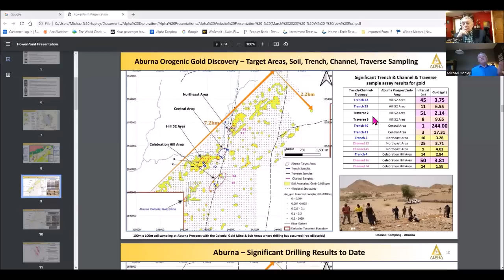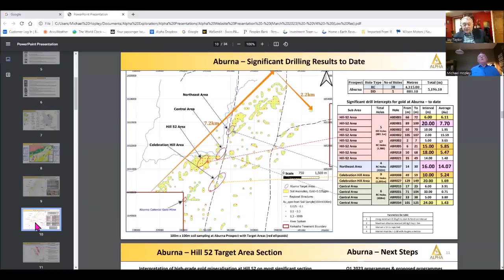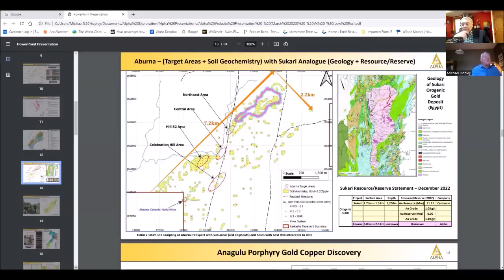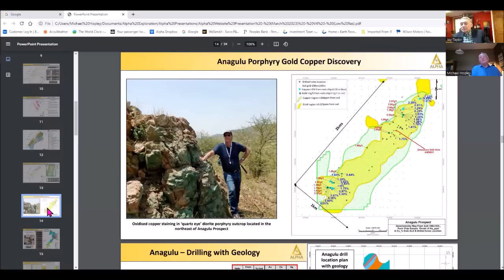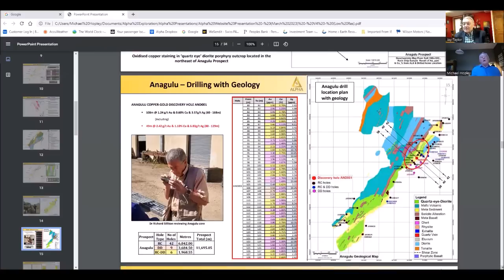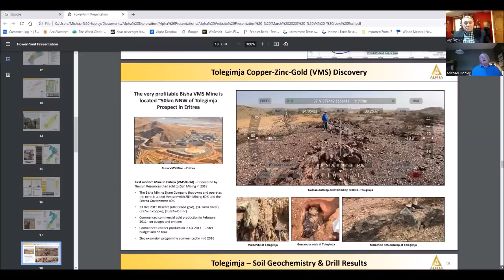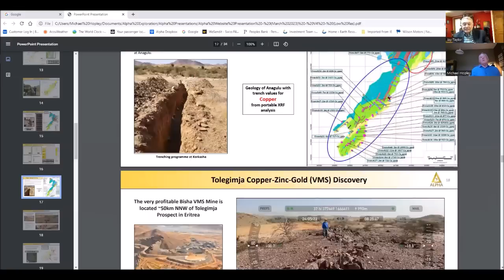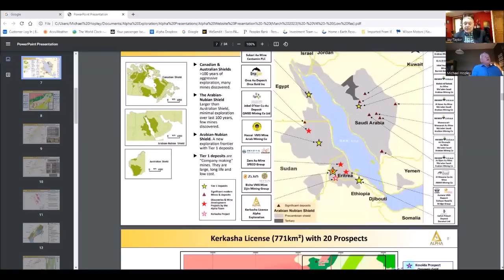Triffin’s Dollar is Crashing!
Guests: Alasdair Macleod and Michael Hopley of Alpha Exploration. The United States claimed the world's reserve currency after President Nixon detached gold from the dollar and arranged to have OPEC require all international oil sales be priced in dollars. But, as economist Robert Triffin understood, in order to have the world's reserve currency it required the U.S. to destroy its domestic economy by running huge trade deficits. In the longer term that process leads to a declining economy which ultimately leads to the destruction of the currency. Why does Alasdair consider that the dollar hegemony is now nearing its end?  Michael Hopley will explain how Alpha Exploration is developing a very large gold deposit in Eritrea.